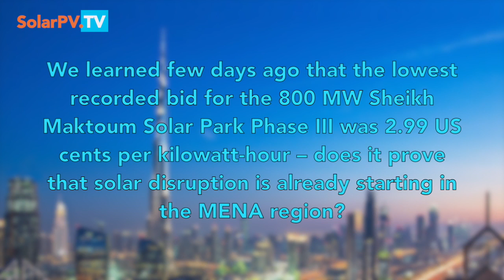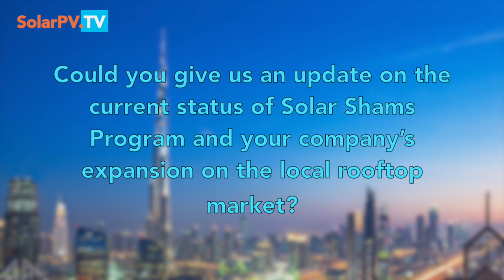SolarPV.TV presents: Solar Shams Program in Dubai & ALEC Energy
SolarPV.TV has recently attended a great event in Dubai: "Solar Shams Program: Selecting the right component materials for solar panels in demanding climates" organised by MESIA with the support of JinkoSolar & DuPont.
During the event, we had an opportunity to speak to James Stewart, General Manager at ALEC Energy about Solar Shams Program in Dubai and the company activities in the UAE.